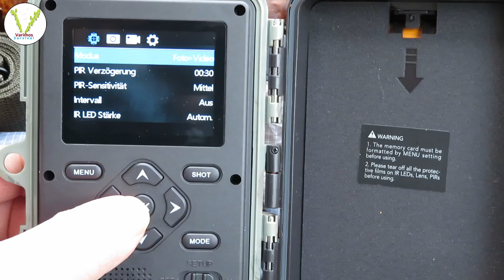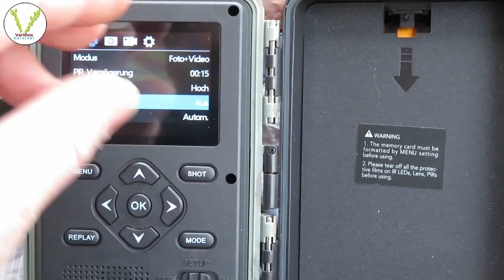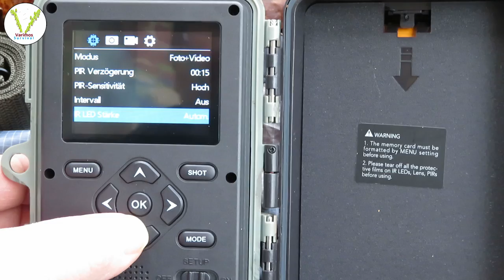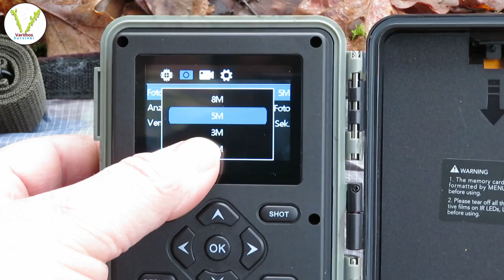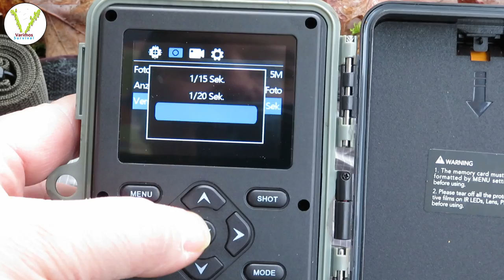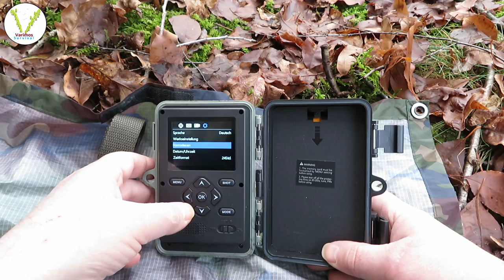Ceyomur CY70 2.7K Wildkamera getestet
Mir wurde von Ceyomur eine Wildkamera zur verfügung gestellt, um diese Durchzuleuchten und ergiebig zu testen.
Ich habe etwa ein Monat gebraucht, um alles zusammen im Kasten zu haben und habe bemerkt das diese Kamera für den Preis erstaunlich gute Seiten hat, aber auch schlechte.
Mit dem Hersteller habe ich ebenfalls Kontakt gehabt, um sein Produkt zu verbessern.
Mittlerweile sind noch mehr Kameras des gleichen Herstellers zu mir gelangt, um dort Tests durchzuführen.